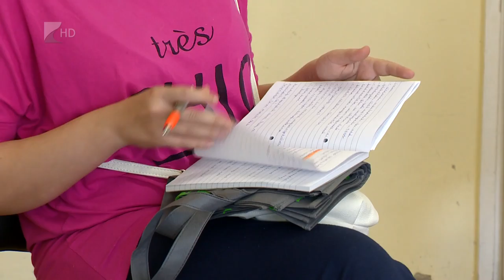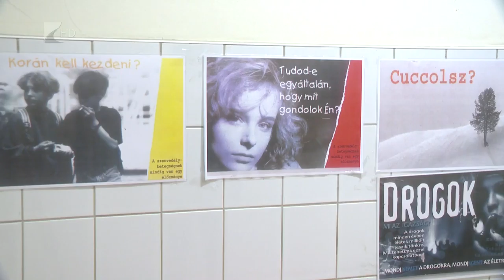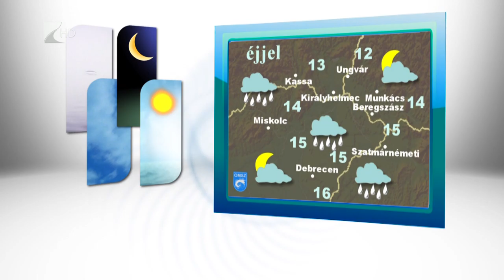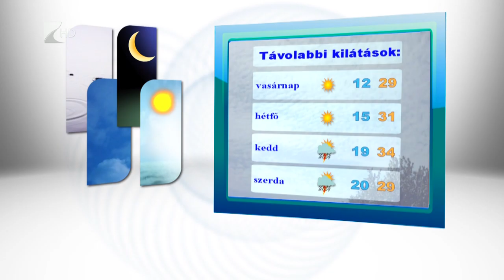Híradó 2016.07.08. - Kölcsey Tv